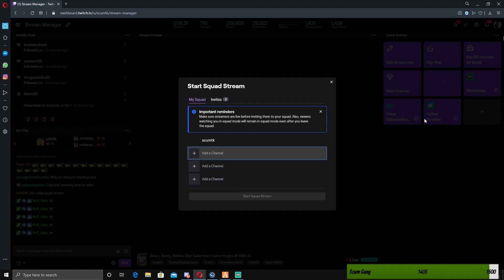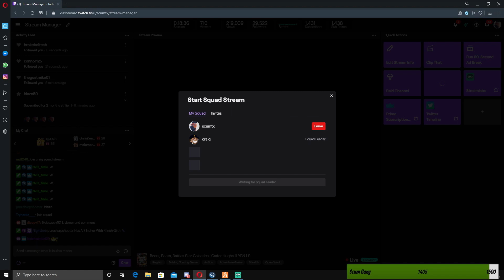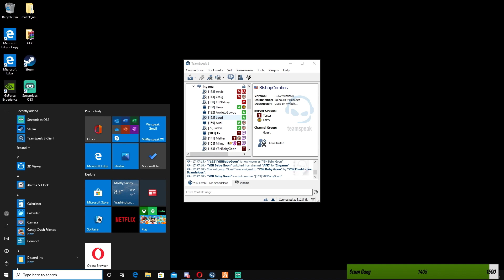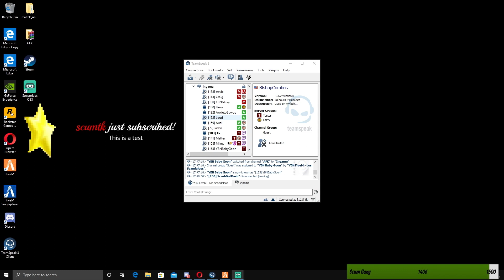YBN LS Roleplay l Officer Carter Hughs l Day 1: Introduction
Follow TK

Intro Cinematic by Lion Montages
Intro Music: charlie toØ human - that "just got home from work" type of beat.